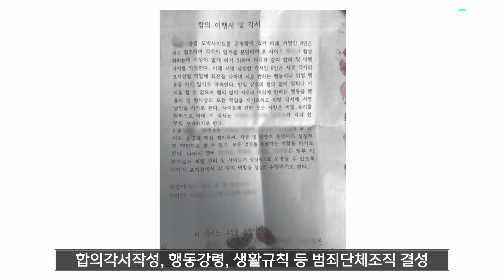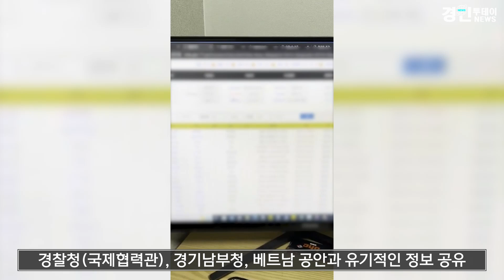해외 도박사이트 운영자 검거… 121억 추징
국내 및 해외(필리핀, 베트남 현지)에서 사무실을 두고 불법 도박사이트를
운영한 총책, 총판 등 조직원 29명(13명 구속), 도박행위자 105명 검거